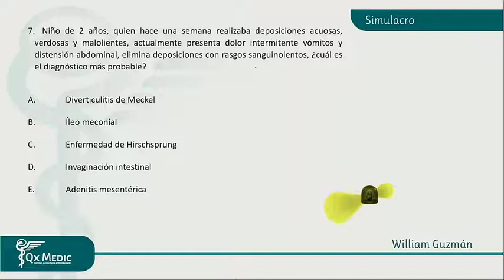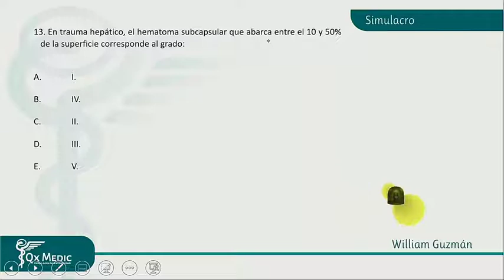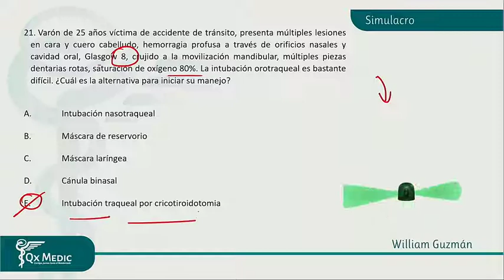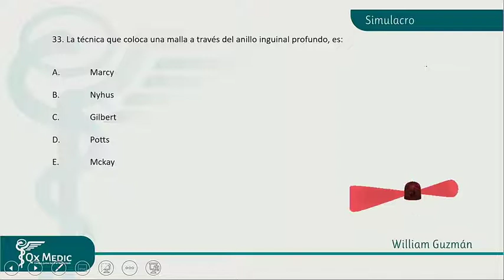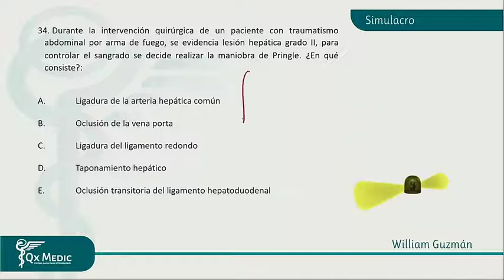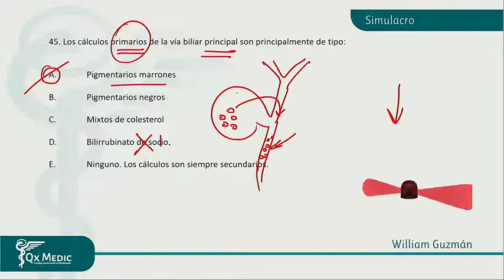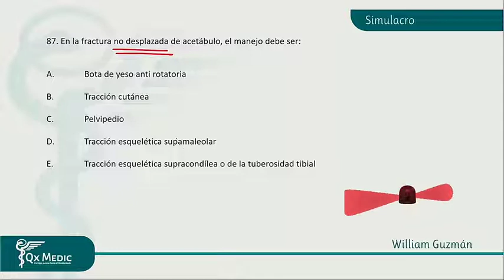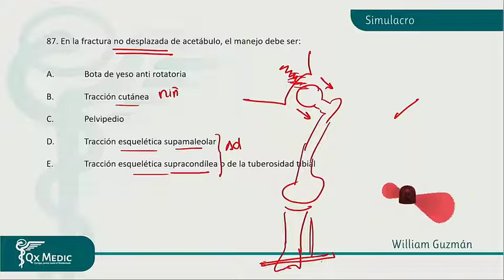SIMULACRO 1 - RESIDENTADO 2020 - PARTE 12